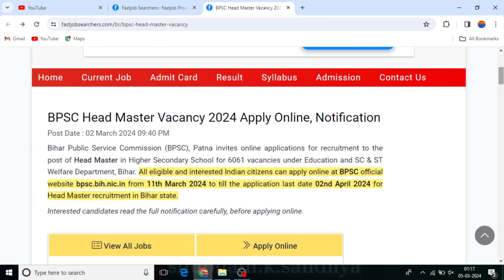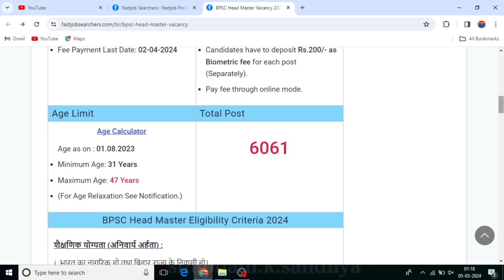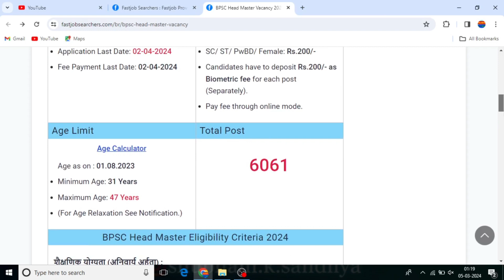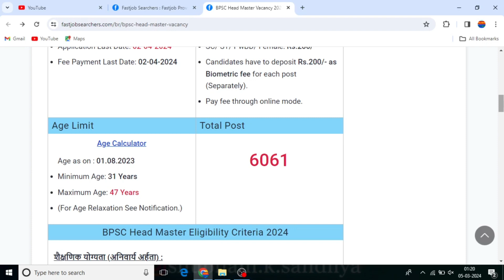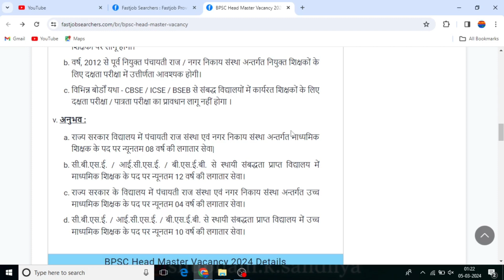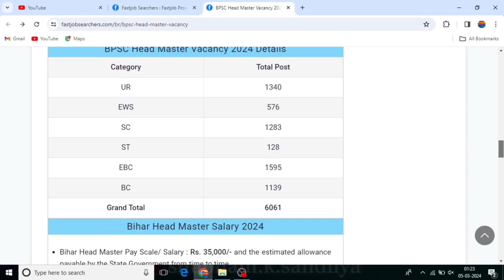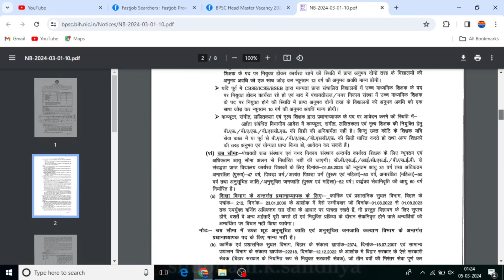Bihar BPSC Headmaster Vacancy | Vacancies Released BPSC Headmaster Notification Out 2024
Bihar BPSC Headmaster Vacancy 2024
|40,000 Vacancies Released BPSC
Headmaster Notification Out 2024